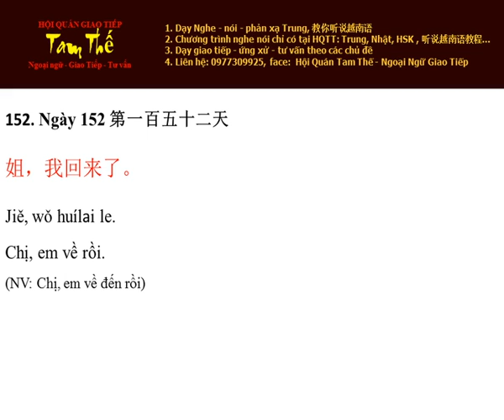Ngày 152 Chị ơi, em về rồi - Nghe Noi Tieng Trung Moi Ngay Mot Cau